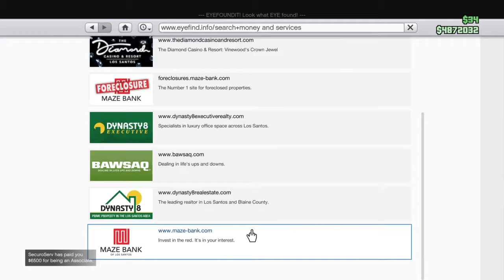GTA 5:Heists, Cars, And a group of tired misfits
Ben and Jay continue their streak of heists with this bundle of trash we call set up.